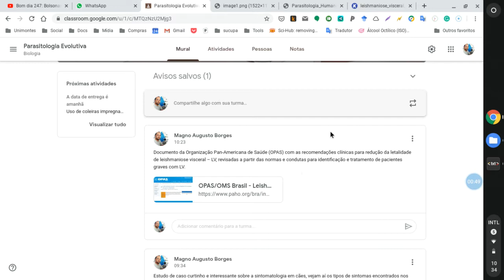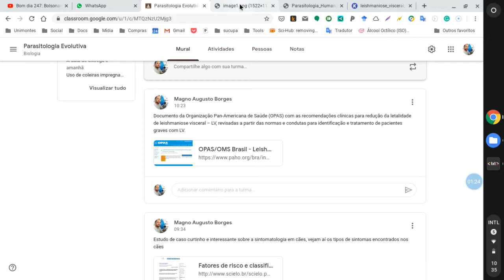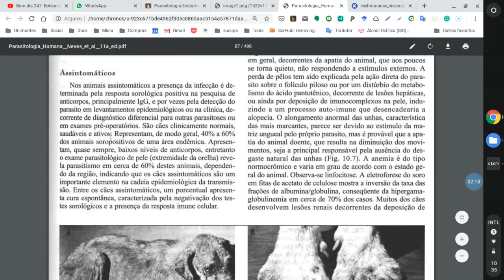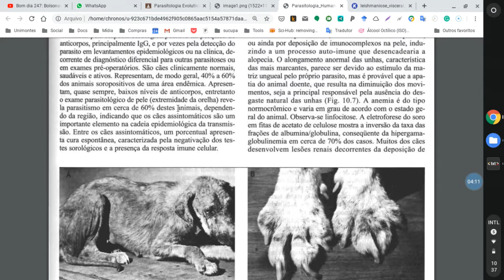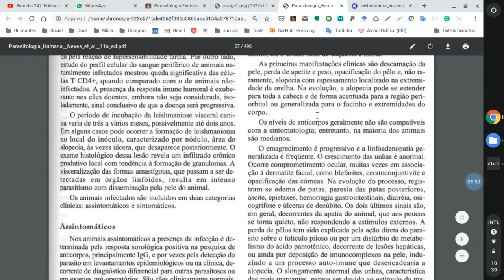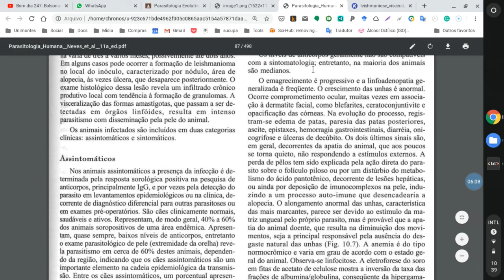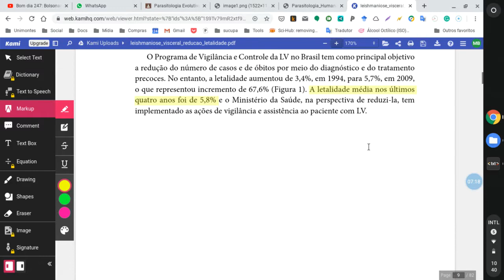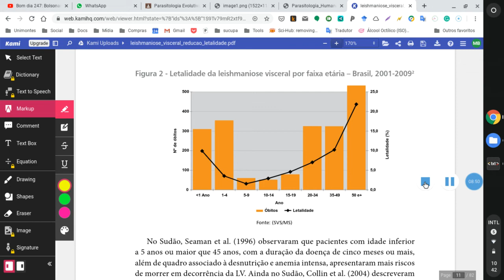Patologia da LVC nos cães e humanos